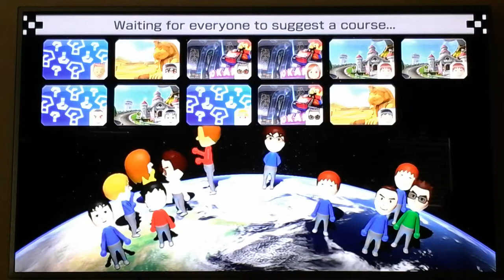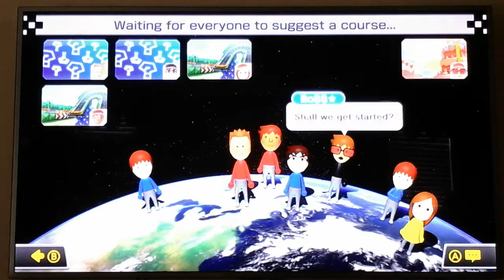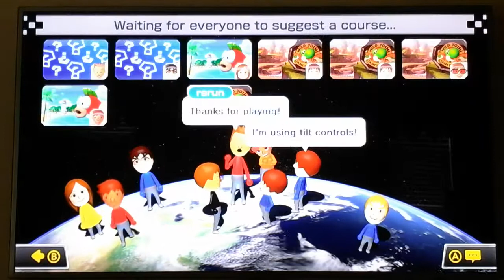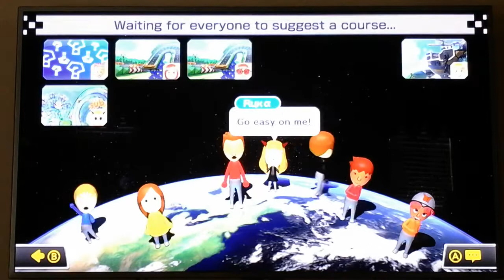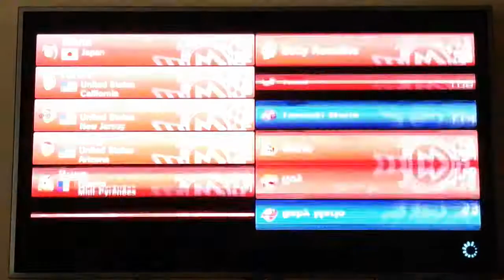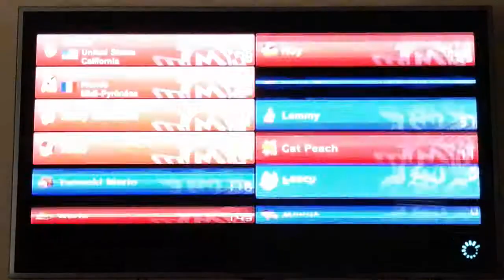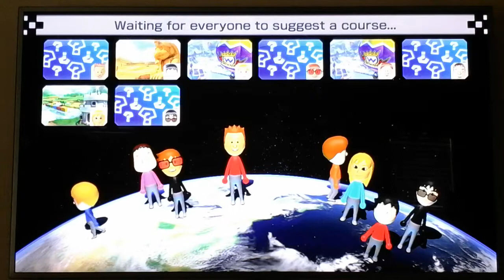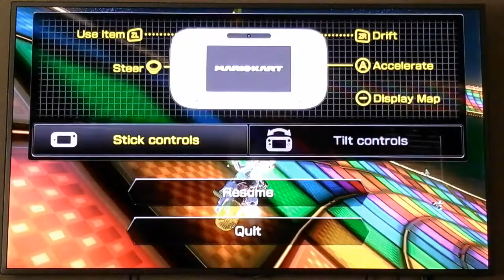Mario kart 8 week 6 tornoment team race!!!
Mario kart 8 week 6 tornoment